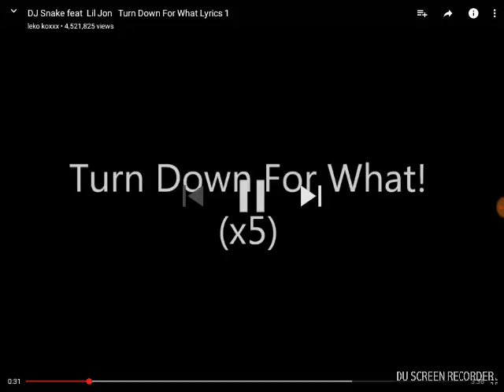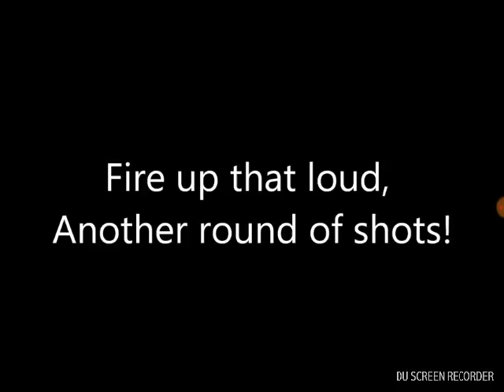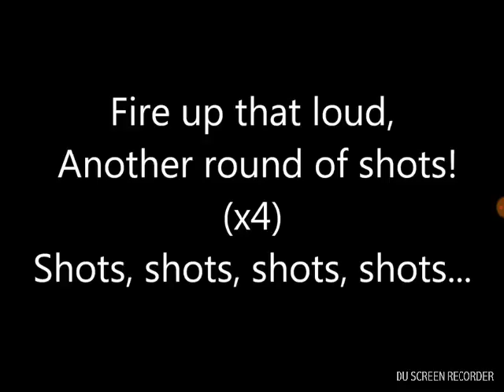Turn down for what song